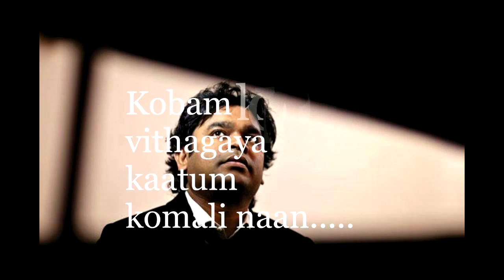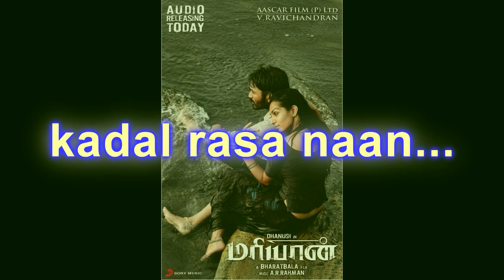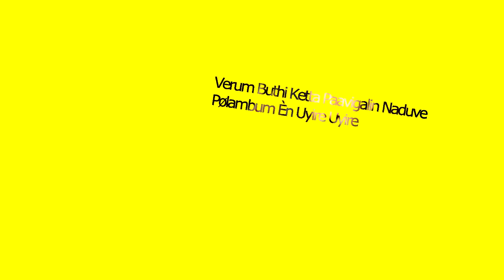kadal rasa song lyrics...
Kadal rasa lyrics.. Backdrop posters of mariyan... share it ..